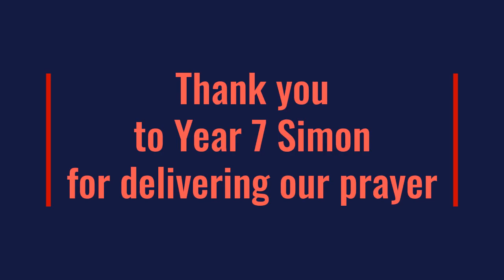Year 7 BSL Morning Prayer